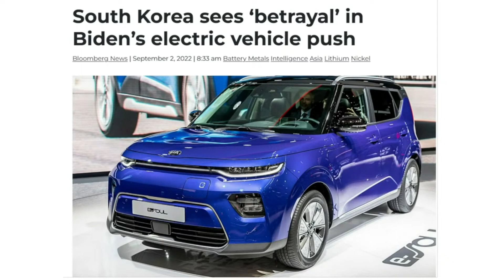0923-07 當美國盟友冷暖自知，韓國遭背後捅刀，尹錫悅:拜登那張該死的臉..，意外被錄到真心話? "永康新世界" 每周五13-14直播，本節目永康獨立出資製作，請按讚分享訂閱打賞。感謝!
0923完整直播連結 (字幕版)
內容如下:
*UN:世界岌岌可危 中美俄誰能主導大局?
*烏東辦入俄公投  普丁打什麼算盤?
*普丁公投後將出殺手鐧 戰事全面升級爆核戰?
*俄抗議潮vs歐盟倒閉潮  誰能撐得比較久?
*藍色太平洋夥伴 抗中組織再加一
*還記得AUKUS嗎? 滿周年回顧...抗了什麼中?
*美三大銀行受邀國會表態抗中  華爾街 哪家基金ETF去中化了?

特別來賓:郭正亮